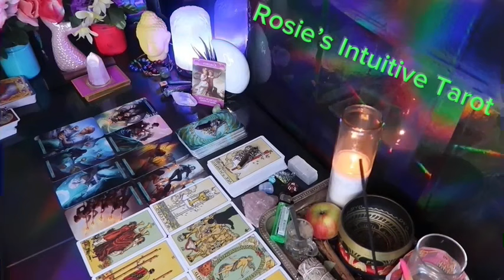GEMINI ❤️I NEED TO TALK TO YOU🥰 DON’T GIVE UP ON US NOW🙏🏼 WE HAVE COME SO FAR❤️‍🔥 MID JULY 😍🔥🤩🔥